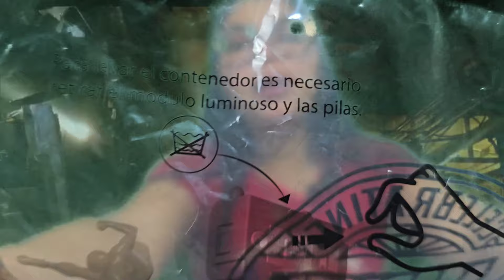PALOMERA SPIDERMAN CINEMEX 85 AÑOS MARVEL